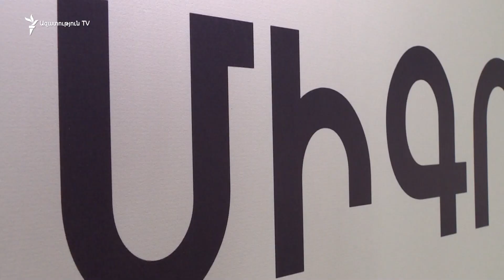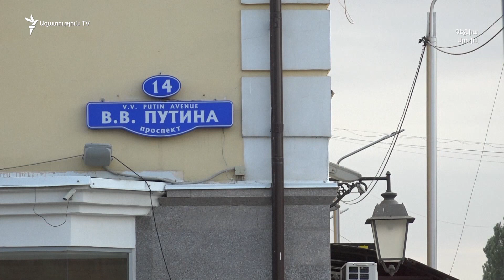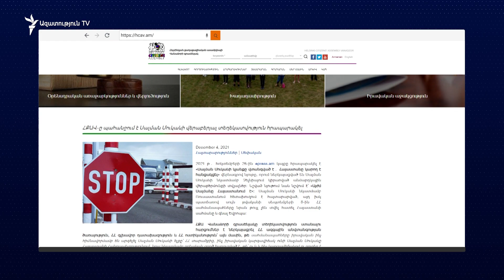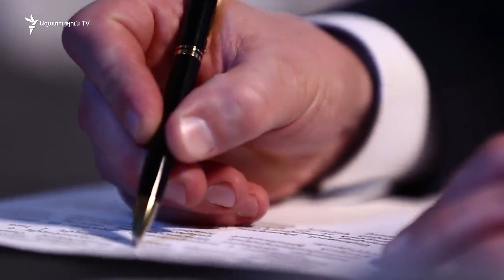Չեչնիայում հետապնդումներից հեռացած քաղաքացուն Հայաստանը հրաժարվում է փախստականի կարգավիճակ տալ